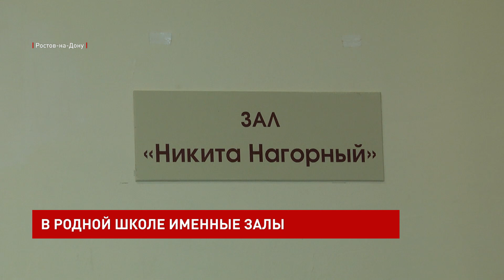Чемпионы Токио вернулись домой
Как достойно наградить олимпийских чемпионов по спортивной гимнастике в командном первенстве Никиту Нагорного и Владиславу Уразову - вопрос практически не стоял, президент федерации придумал быстро. Назвать тренировочные залы их родной школы в честь выдающихся воспитанников.

"-Мы присутствуем при историческом моменте урааа, аплодисменты"

Владиславе Уразовой достался зал на втором этаже, который раньше именовался Никита Нагорный, а трехкратному призеру Токио именным подарком стал главный школьный гимнастический зал.

"-В этом зале он родился и вырос, родился и стал олимпийским чемпионом"

Далее по гимнастической программе - чествование. Поздравляют донских героев главы административных районов, партнеры, ну и конечно - министр спорта.

Самвел Аракелян, министр по физической культуре и спорту РФ:
"Я преклоняюсь перед ним, я им восхищаюсь, горжусь. Ну а Влада это что-то уникальное Девочке 16, еще нет 17 у нее еще вся жизнь впереди. Я тоже ей восхищаюсь"

Как и все собравшиеся в гимнастическом зале чемпионов. Дети вообще не давали передохнуть золотым олимпийцам

Владислава Уразова, Олимпийская чемпионка по спортивной гимнастике:
"В данный момент я пока не могу освоить, что я олимпийская чемпионка, внутри пустота, пока не осознаю"

А Никита Нагорный рассказал нам о очень больших сложностях, с которыми столкнулся в родном зале.

Никита Нагорный, Олимпийский чемпион по спортивной гимнастике:
"Самая большая травма в моей жизни - открытый перелом, который прошел у меня в этом зале, вот на той перекладине, я недавно вспоминал вместе с Адреем Совенко , воспитанником этой школы, как он вызывал скорую, мы бежали, как он бежал - меня сопровождали в больницу, как он сидел со мной, то есть такие моменты они на всю жизнь. Это все происходило именно здесь"

В холле СШОР №2 , уже после официального торжества, Никита еще долго подписывал олимпийские открытки юным воспитанникам родной школы.